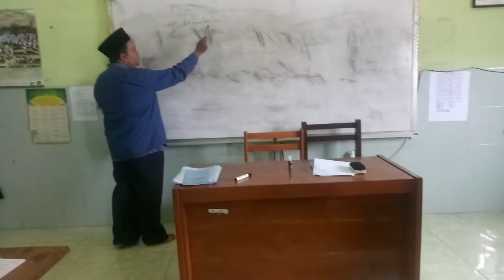Kelas BTQ jilid 6 bersama Ust. Bagus Firmansyah di MTs. Unggulan Al Jadid Waru